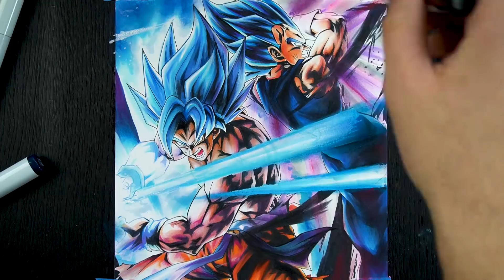Drawing The Strongest DUO / GOKU and VEGETA Final Flash-Kamehameha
Drawing from Dragon ball Super

Used Materials:
Copic Markers Ciao set A
-Colored pencils - Prismacolors
-Paper: Strathmore Bristol (smooth)